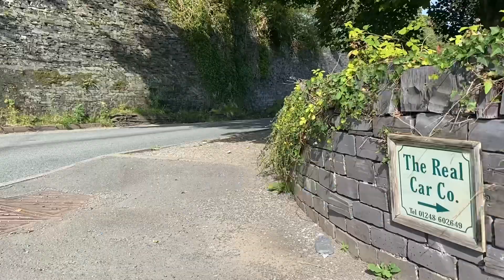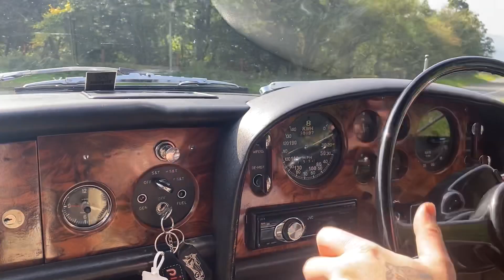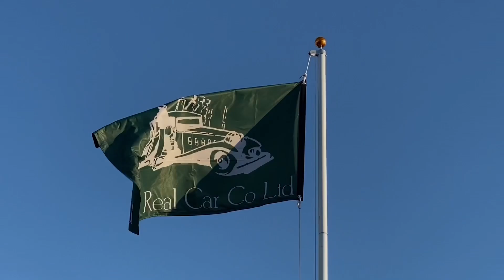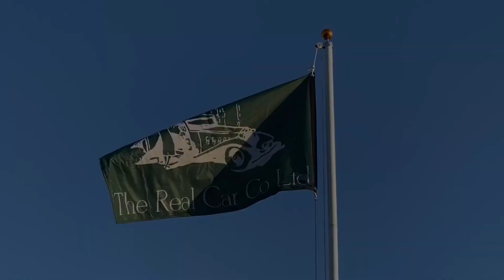1963 Bentley S3 Continental H.J.Mulliner 'Chinese Eye' Two Door Fixed Head Coupe. BC174XA